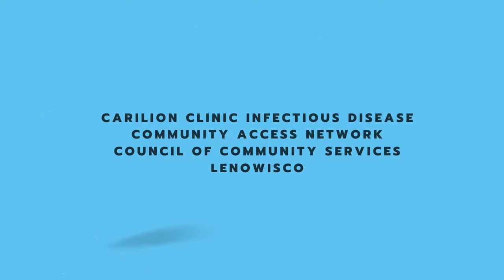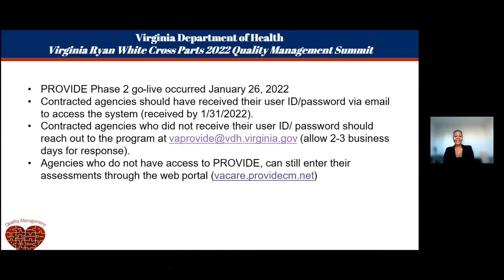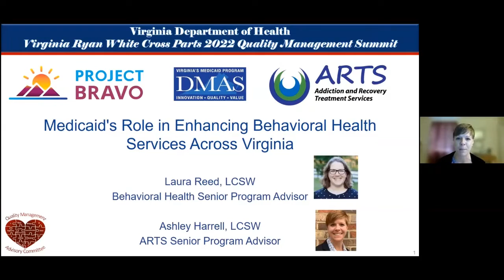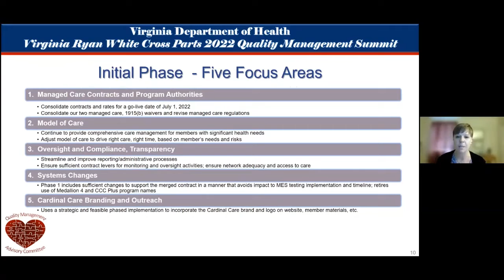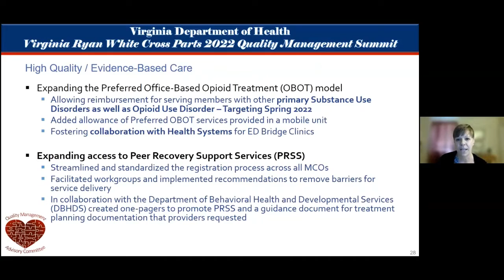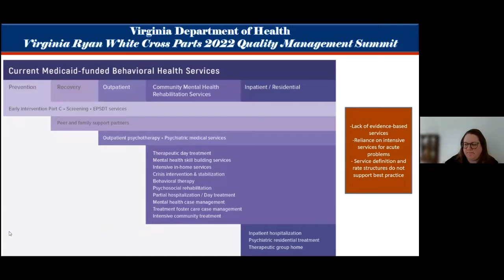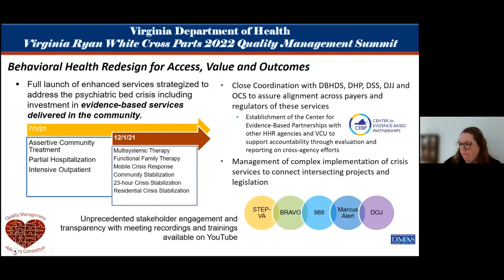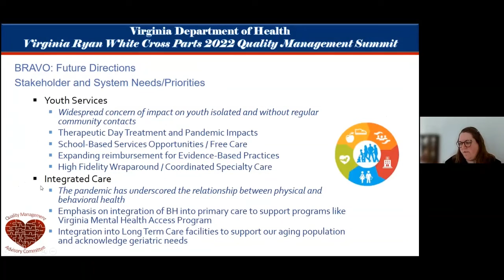VDH Welcome Address, Updates, Consumer Reflection, and Plenary Session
This video includes the Welcome address by Safere Diawara and Dwight Rackley.  It also includes some updates from VDH, Consumer Reflections and the first Plenary Session on Medicaid's Role in Enhancing Behavioral Health Services Across Virginia. This presentation provides an overview of Medicaid services including those pertaining to Project BRAVO, the Behavioral Health Enhancement statewide initiative, and the Addiction and Recovery Treatment Services (ARTS) – the Medicaid substance use disorder (SUD) benefit.  The session will also review how Virginia became a nationally recognized recipient of the SUPPORT Act Grant, which seeks to increase access to SUD Prevention and Treatment services, examine other Medicaid initiatives to increase access to healthcare for at-risk populations, and identify how professionals can become a part of increasing access to SUD services across Virginia. This section provides an overview of the Behavioral Health Enhancement initiative, which seeks to progressively build a full continuum of evidence-based, trauma-informed, and prevention-oriented care that focuses on bolstering resiliency and recovery for Medicaid members. DMAS, the Department of Behavioral Health and Developmental Services, and hundreds of stakeholders are working to build the long-term vision for transformation and a short-term proposal to address our most vulnerable members and system needs.